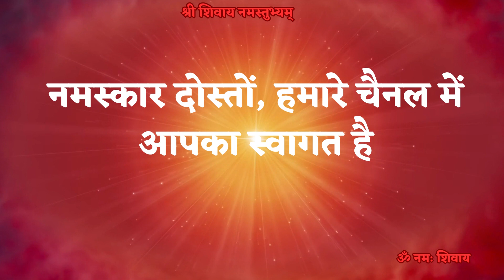खुश कैसे रहें ? सिर्फ 5 मिनट में बदले अपना जीवन !महादेव जी के उपदेश !omnamahshivaya